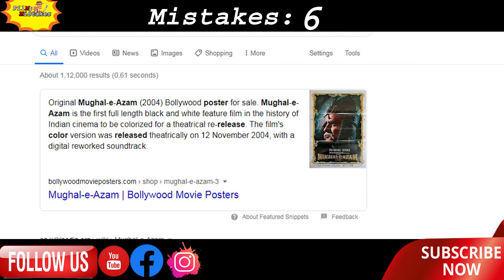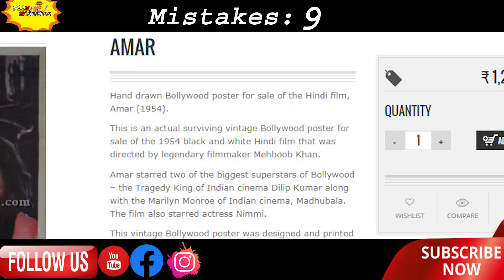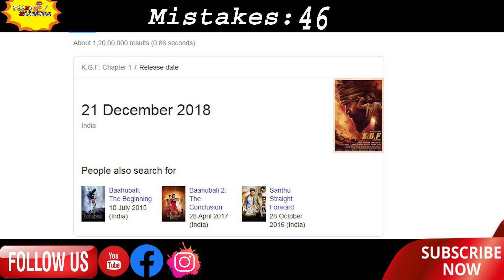(66 Mistakes ) in K.G.F Chapter-1 || Plenty Mistakes in Full Telugu Movie K.G.F Chapter-1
telugumovies latesttelugumovies2020 movies filmymistakes yash yashmovies yashlatestmovies kgf2(66 Mistakes ) in KGF Chapter-1 || Plenty Mistakes in Full Telugu Movie KGF Chapter-1

Rocky, a young man, seeks power and wealth in order to fulfil a promise to his dying mother. His quest takes him to Mumbai, where he gets involved with the notorious gold mafia.